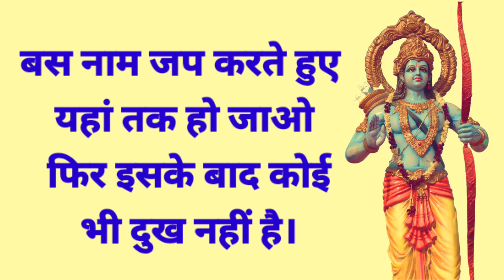बस नाम जप करते हुए यहां तक पहुंच जाओ फिर इसके बाद कोई भी दुख नहीं है।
बस नाम जप करते यहां तक पहुंच जाओ फिर इसके बाद कोई भी दुख नहीं है।

21 बार अभी बोले और तुरंत जादू देखें।